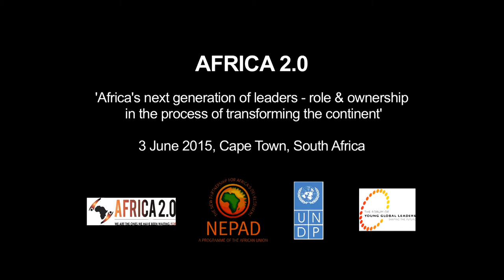Africa 2.0, UNDP, NEPAD & YGL event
Africa 2.0 & United Nations Development Programme - UNDP - partner with NEPAD & Young Global Leaders for “Africa’s next generation of leaders – role and ownership in the process of transforming the continent“

The primary aim of the event was to debate how best to turn what could be a missed demographic opportunity into a demographic dividend. The event debated pathways to an Africa that is pro-youth, that provide abundant opportunities, and aimed to ensure that the youth feel that they have a stake in an integrated, prosperous and peaceful continent. The outcome of the debate was to move forward the agenda of African youth who constitute at least 25% of the population of the continent.